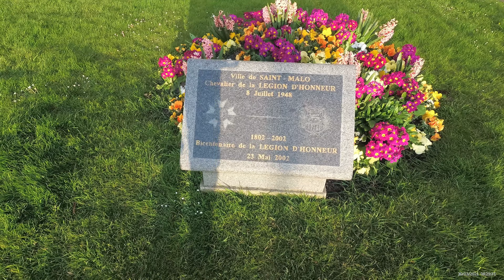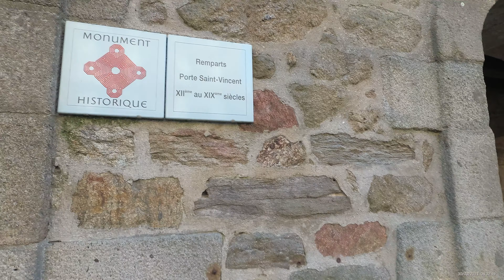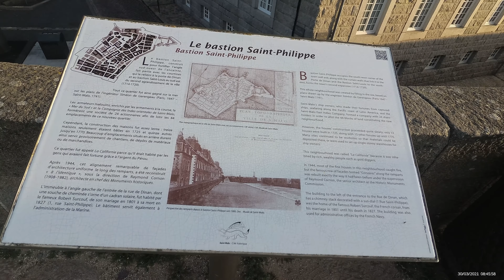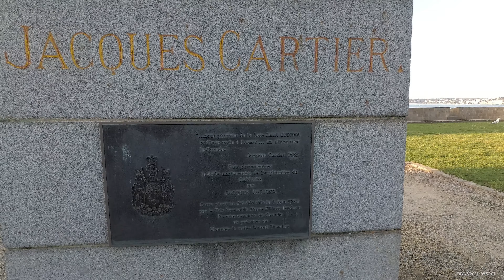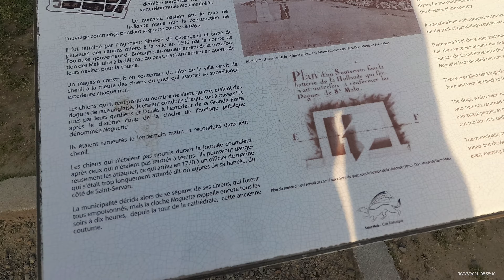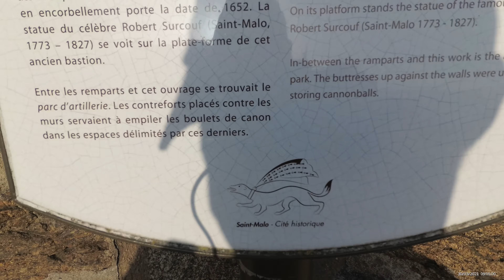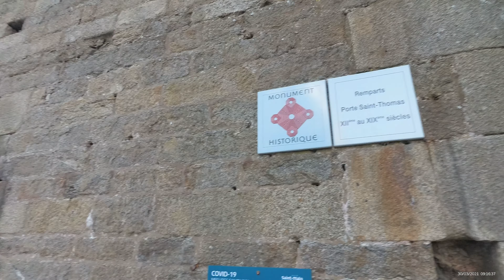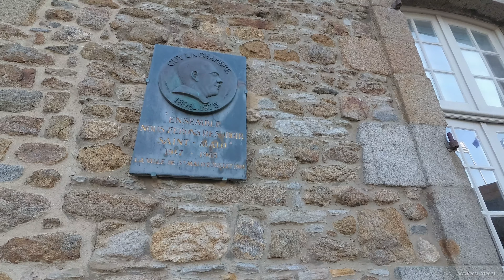[4K] Walking on the ramparts, Saint-Malo, Ille-et-Vilaine, FRANCE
English/Français
The ramparts of Saint-Malo were built in the 12th century, well before the golden age of the King's corsairs. After the great fire of 1661, the granite wall was completely rebuilt. It was enlarged in the 18th century by Garangeau, engineer-architect, disciple of Vauban.

The fortified enclosure of Saint-Malo today includes eight gates, three posterns and three bastions. The ramparts, lined with machicolations and flanked by several towers, are classified as historical monuments.

The medieval-looking Château de Saint-Malo was built between the 15th and 18th century.

Les remparts de Saint-Malo voient le jour dès le 12ème siècle, bien avant l’âge d’or des corsaires du Roi. Après le grand incendie de 1661, la muraille de granit est entièrement reconstruite. Elle est agrandie au 18ème siècle par Garangeau, ingénieur-architecte, disciple de Vauban.

L’enceinte fortifiée de Saint-Malo comprend aujourd’hui, huit portes, trois poternes et trois bastions. Les remparts, garnis de mâchicoulis et flanqués de plusieurs tours, sont classés monuments historiques.

Le château de Saint-Malo, d’allure médiévale est construit entre le 15ème et 18ème siècle.